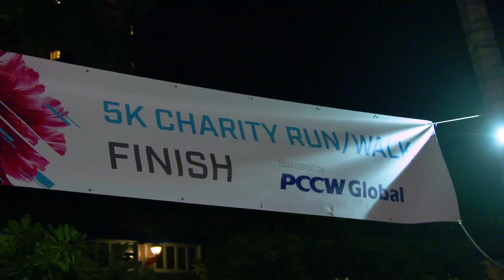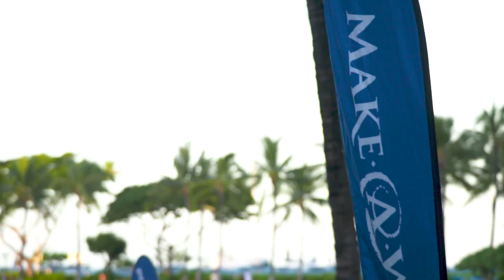PTC Charity Run January 2018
PCCW Global second annual PTC Charity Run in Honolulu, Hawaii, to support Make-A-Wish Hawaii foundation and underprivileged children.